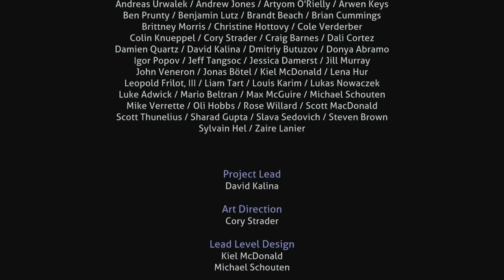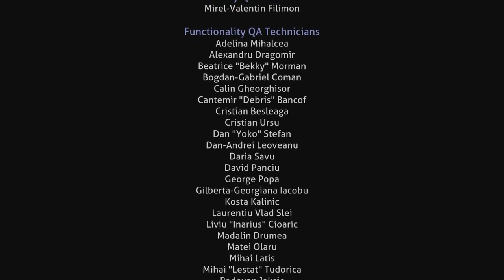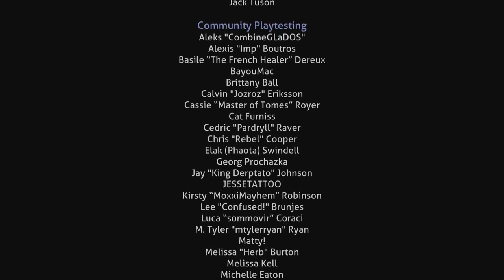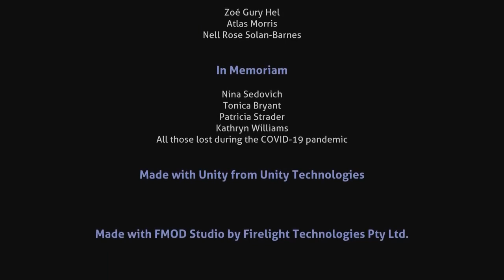Subnautica: Below Zero Ending (With Credits)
Max is the guy who makes all my pixel art! Check him out!